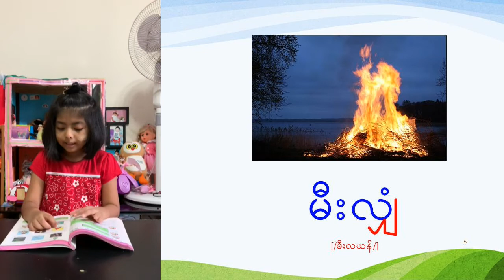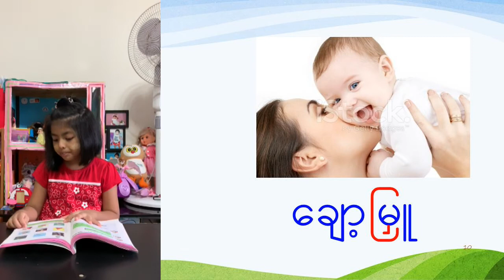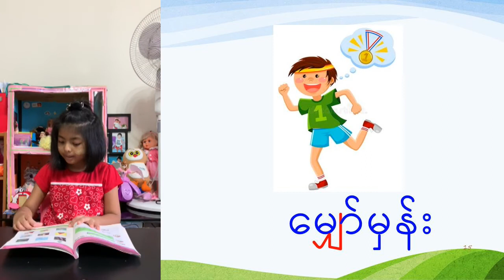ယပင့်ဟထိုး ရရစ်ဟထိုး ဗျည်းတွဲ သင်ခန်းစာ လေ့ကျင့်ရန် ဝေါဟာရများ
ပထမတန်း မြန်မာဖတ်စာ သင်ခန်းစာ